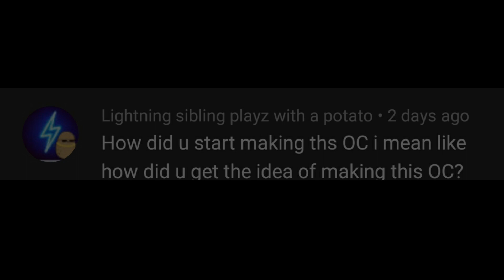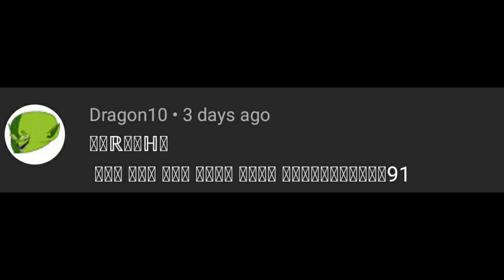Answering Your Questions! #2